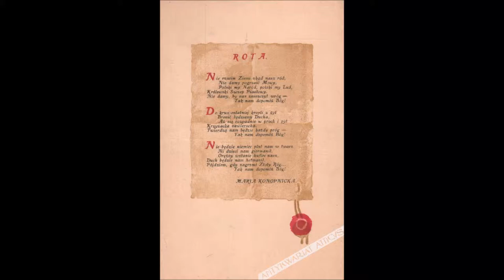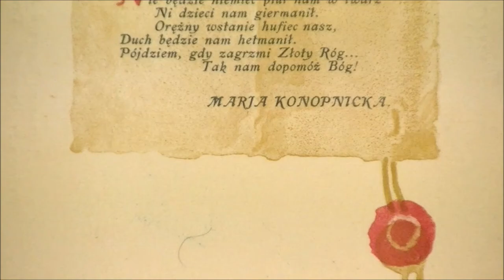Pocztówka z 1914 r. z tekstem „Roty” Marii Konopnickiej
Przedstawiamy interesującą pocztówkę z 1914 r. z tekstem „Roty” Marii Konopnickiej. Można sobie zadać pytanie, co może być interesującego w pocztówce z „Rotą”? Otóż choćby to, że ta bardzo przecież patrioryczna pocztówka ukazała się w okresie wojny w zaborze rosyjskim za zgodą cenzury wojennej (Davoleno wajennoj cenzuroj 25 sentabria 1914 g.). Nieco paradoksu w tym jest wszak.

Zapraszamy do działów książki i inne obiekty polskie do 1945 r., stare pocztówki, Niepodległość oraz Patriotyczne.